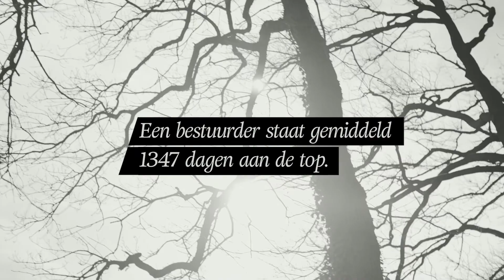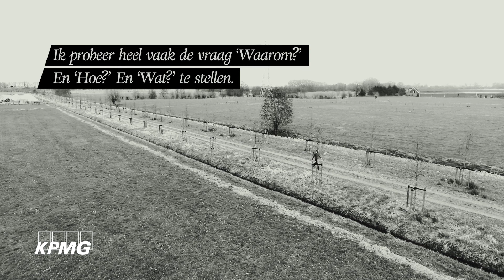De 1347 dagen van Hein Schumacher, CFO FrieslandCampina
Uit onderzoek blijkt dat de gemiddelde Nederlandse topbestuurder 1347 dagen in de Raad van Bestuur zit. In de serie 1347 dagen spreekt KPMG bestuurders uit het Nederlandse bedrijfsleven over de weg naar de top en het leven in en rond de boardroom. Hein Schumacher (1971) is nu ruim twee jaar CFO bij FrieslandCampina. Al op zijn 32ste was hij financieel directeur van Heinz Nederland, waarna hij binnen KraftHeinz eerst verantwoordelijk werd voor Europa, daarna China en uiteindelijk heel Azië. In 2015 keerde hij terug naar Nederland om bij FrieslandCampina aan boord te stappen.